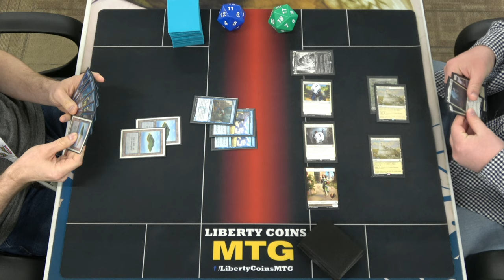Naughty Djinn 🔵 vs Monowhite Aggro ⚪ 07-28-23 | Round 1 | Pioneer MTG Tournament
Regular REL
Format: Pioneer

Open Discord.